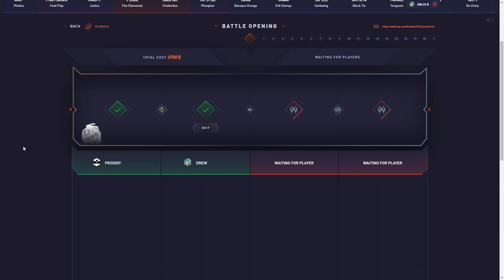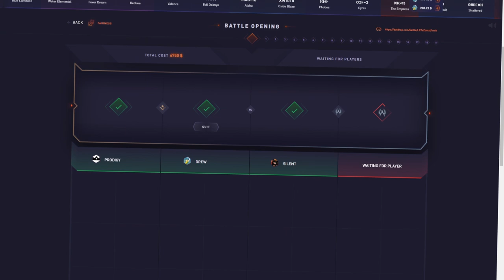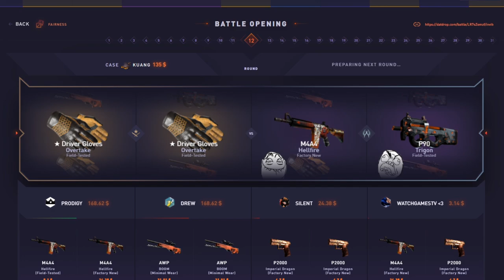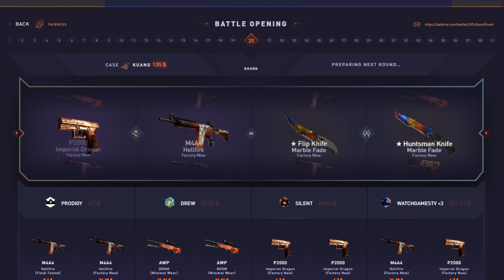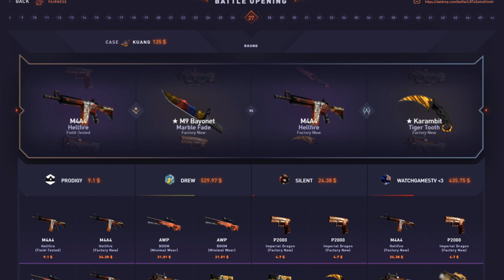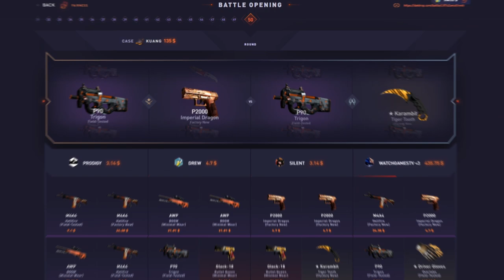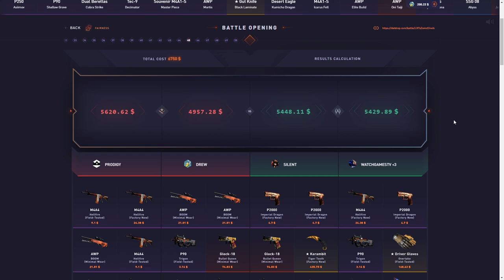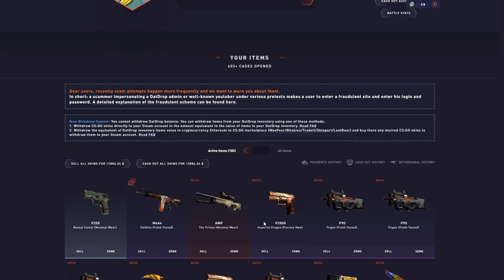MASSIVE $27,000 BATTLE! *200x Kuang Battle*